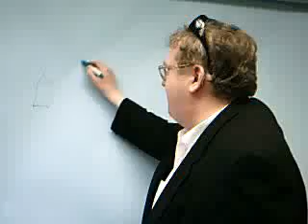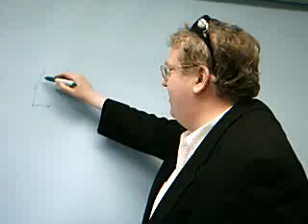Wi-Max Explosion Bring opporrunity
Wi-Max will bring interent access to lots of places.  Many will re-broadcast that signal as Wireless Telephone Companies, and there will be lots of appliations